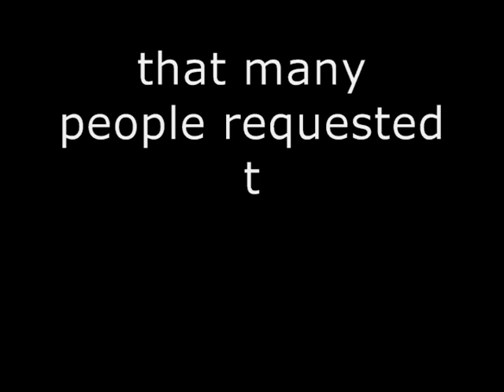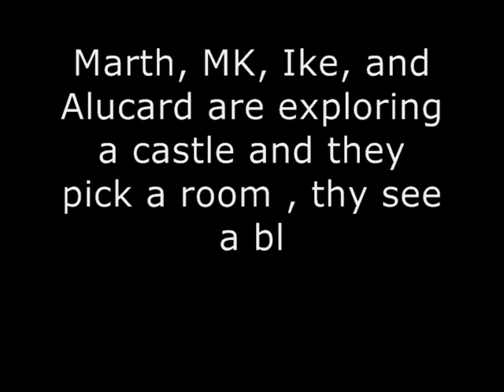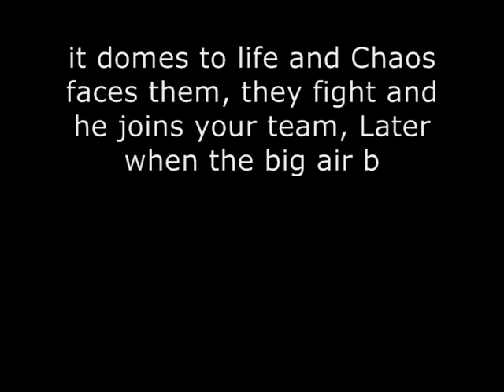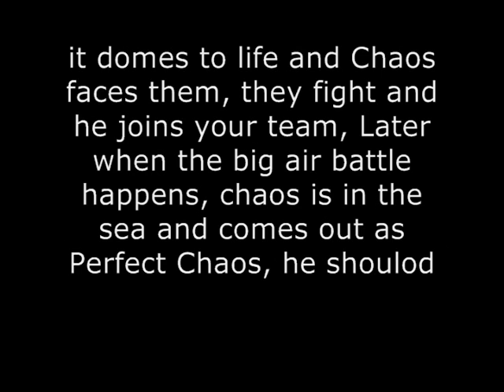SSB4 Possibilities 48: Chaos Zero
mnay requesters but my moveset

next is RAYMAN!